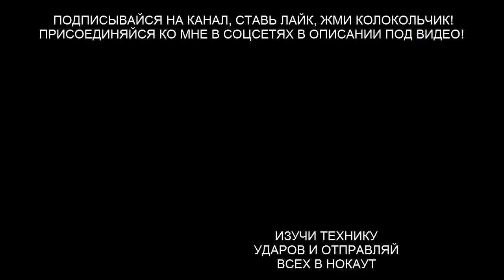Супер тренажер для домашних тренировок - бокс, тайский бокс, кик боксинг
В этом видео для новичков тайского бокса и кикбоксинга, да и не только, я тебе покажу фишки, которыми можно разнообразить свою работу с файтболом.